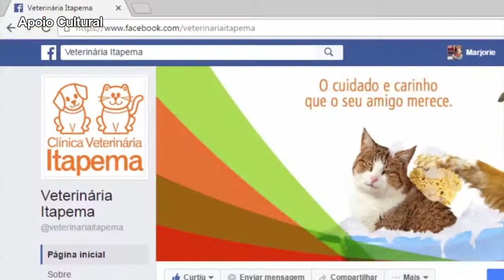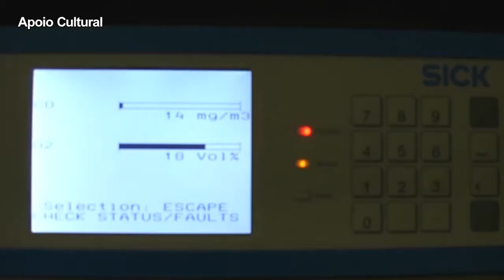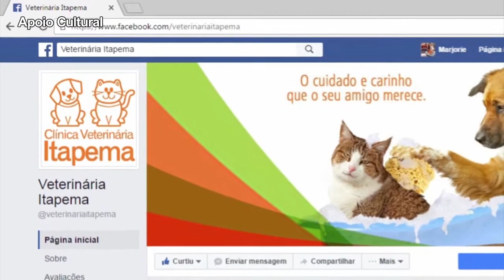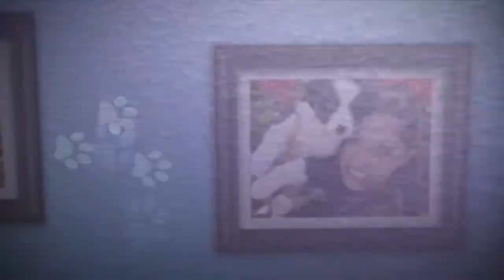pet house 07 03 toddy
aniversário 3 anos do toddy